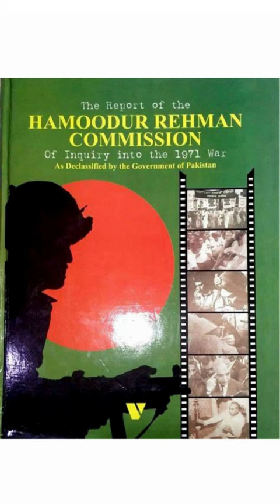Hamood-ur-Rehman Commission report | BOOKSPEAKZ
BOOKSPEAKZ is the ultimate destination for audiobook lovers. Our channel is dedicated to exploring the vast world of audiobooks and bringing you the latest and greatest titles in the industry. We believe that audiobooks are the perfect way to enjoy literature on-the-go, and our team is passionate about sharing our favorite titles and narrators with our audience.

Whether you're a fan of fiction or non-fiction, our channel has something for everyone. We cover a range of genres, from romance and mystery to history and science, and our in-depth reviews and recommendations will help you discover your next favorite audiobook. We also feature interviews with authors and narrators, giving you an inside look at the world of audiobook production.

With our expert insights and engaging discussions, BOOKSPEAKZ is the perfect resource for anyone looking to expand their audiobook collection. So sit back, relax, and let us guide you on your journey into the wonderful world of audiobooks.

Bookspeakz Has Uploaded This Chapter